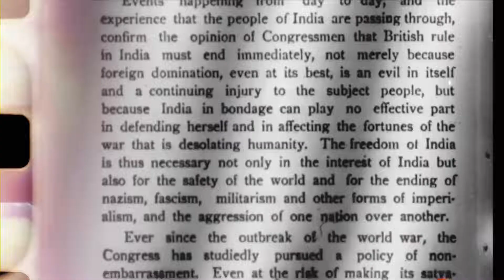Quit India Resolution || Unsung Heroes